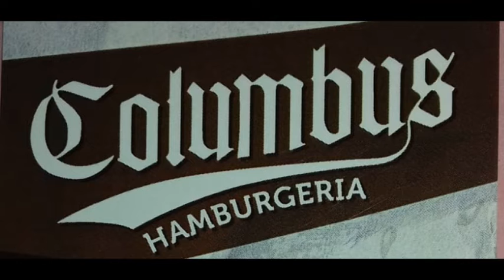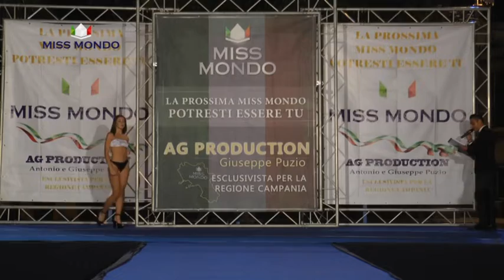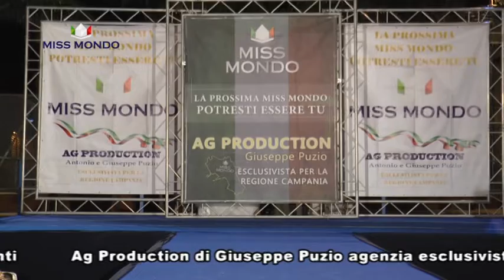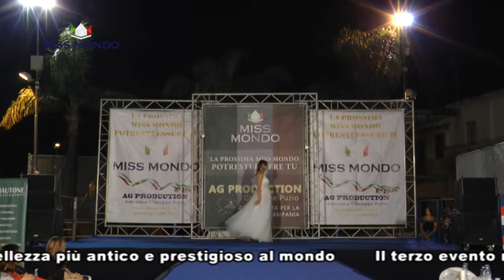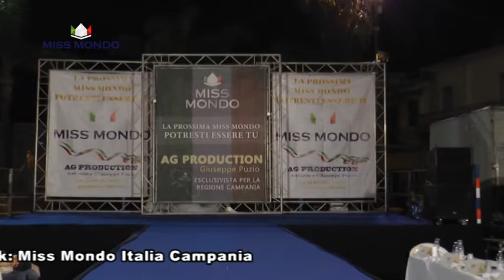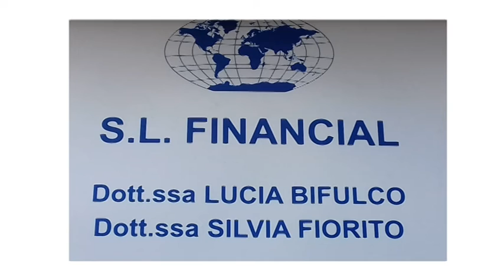MISS MONDO ITALIA - TAPPA BRUSCIANO